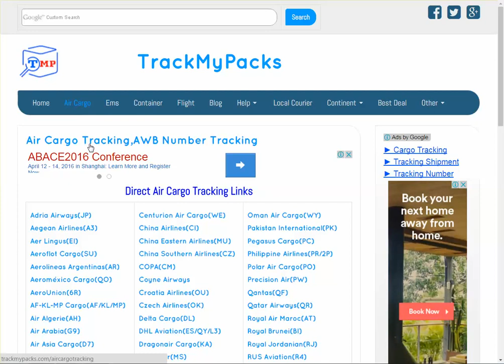Aeroflot Cargo Cargo Tracking,Aeroflot Cargo Air Cargo Tracking Status